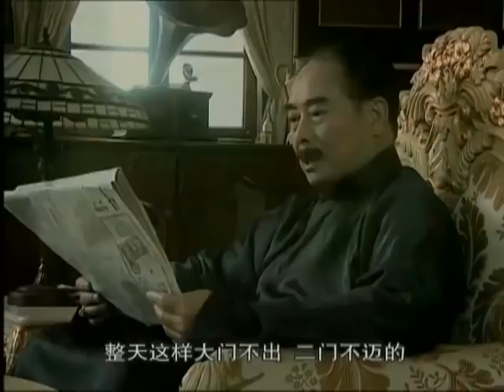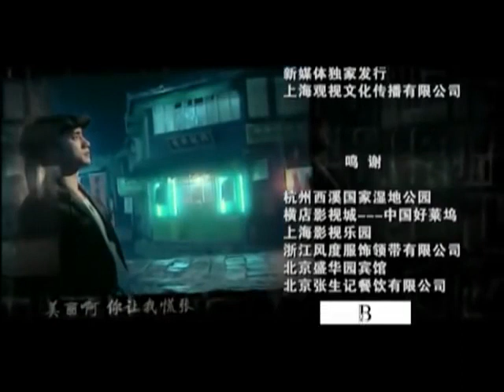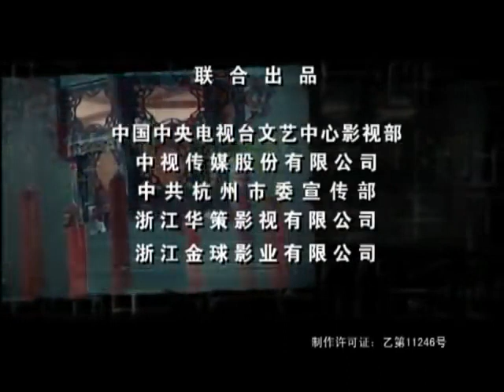热播抗日剧 《上海密战》 02 | 走上革命道路的富家公子与落难大小姐的感人爱情故事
导演:  梦继
主演:  陈数、黄觉、 王学兵、 刘一含
二十世纪三十年代, 上海, 祖上曾盛极一时的前清翰林白家连年衰败，坐吃山空，家道中落到连日常生活都捉襟见肘。白家六小姐白流苏出阁，白老太为了办一个体面的婚礼，向各房筹钱，老三白良越、老四白良泳两家互相推诿，妯娌之间为了小账斤斤计较，白流苏初感人世冷暖。白流苏嫁的是当时上海滩数一数二的暴发户唐家的少爷唐一元，这桩婚事轰动一时。老谋深算的唐老爷为了在“富”上再加一个“贵”，替儿子安排了这门封建婚姻。白流苏想要逃离破落的白公馆，不想只是从一个牢笼跳到了另一个火坑。唐老爷骨子里根本看不起白家因循守旧、死要面子的做派，唐一元婚后依然游手好闲、拈花惹草，白流苏奔波于两家的同时，还要应付丈夫的风流账，心力交瘁。